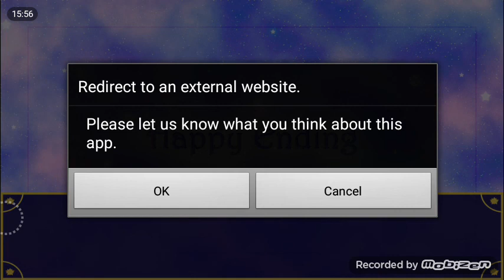My Strange Lovers : Tasuku ~Episode11+ Happy Ending~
Finally together 💏💑💏💑